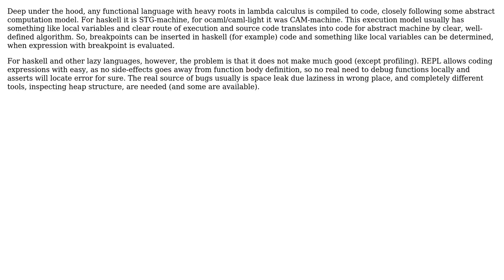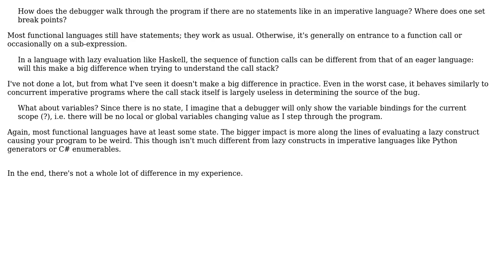Software Engineering: Differences between imperative-language and functional-language debuggers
With thanks & praise to God, and with thanks to the many people who have made this project possible! | Content (except music & images) licensed under CC BY-SA | Music | Images & others | With thanks to user Telastyn user permeakra user Giorgio and the Stack Exchange Network Trademarks are property of their respective owners. You are responsible for your own actions.